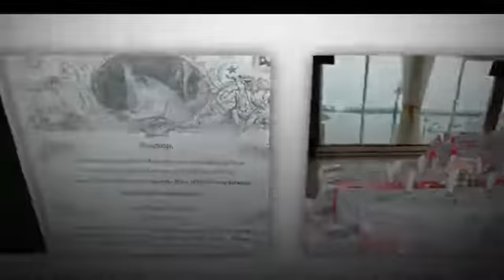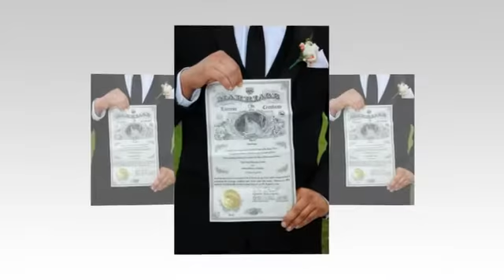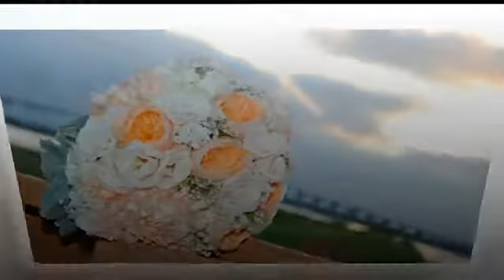Bridge Water Events - Absolutely Perfect Pictures